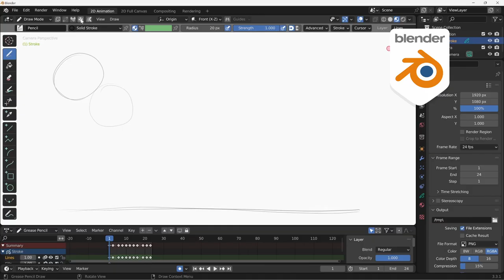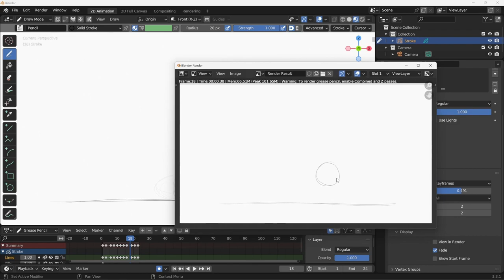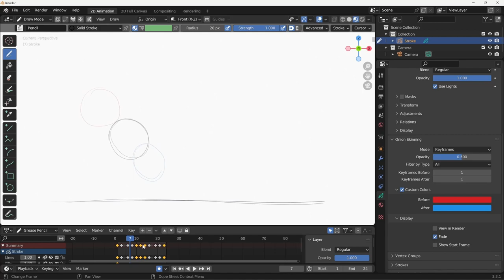Blender 3.3 Grease Pencil - 12 - Onion skin: vedere i disegni prima e dopo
Lezione 12 - Onion skin: vedere i disegni prima e dopo